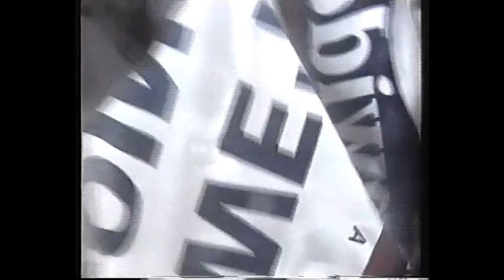Rotherham united 2 brentford 1. Alan Lee goal plus the aftermath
Alan lee scores the goal that took the millers up and the interviews after.. commentary from brian chapple included.. sorry about the quality. 28/04/01 happy days